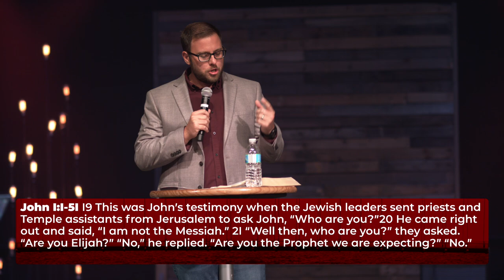CALLED TO BUILD | BUILDING BRIDGES SERIES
CALLED TO BUILD

Calvary Church
1141 E Lebanon Rd.
Dover, DE. 19901
CalvaryDover.org